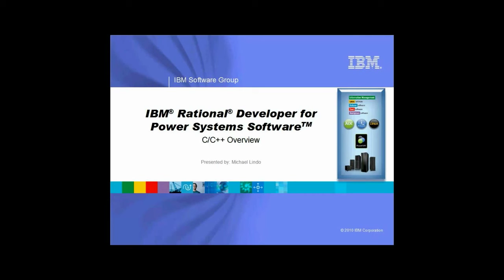C/C++ Overview with Rational Developer for Power (Link)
Rational Developer for Power Systems Software is a modern, Eclipse-based, multi-lingual, integrated development environment targeting POWER Linux, AIX, and IBM i systems. This video will provide an overview of how Rational Developer for Power can be used to develop C and C++ applications for AIX and POWER Linux.